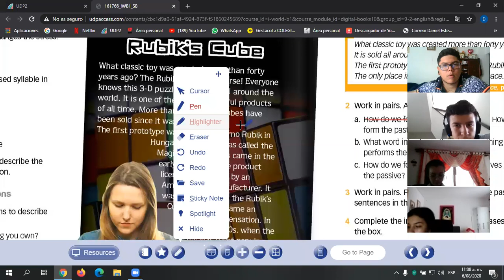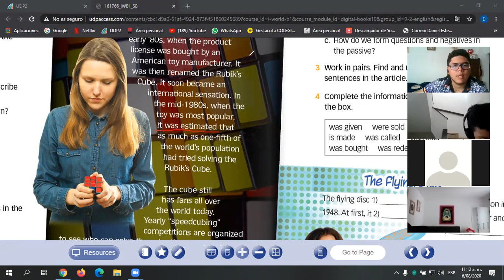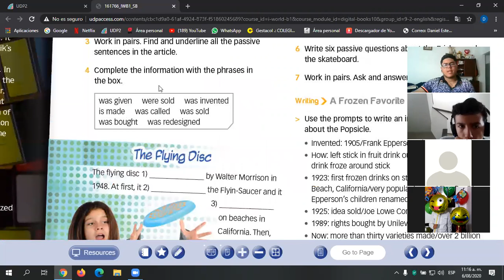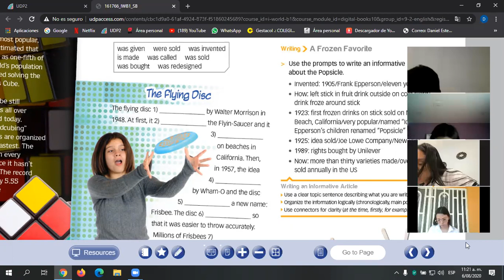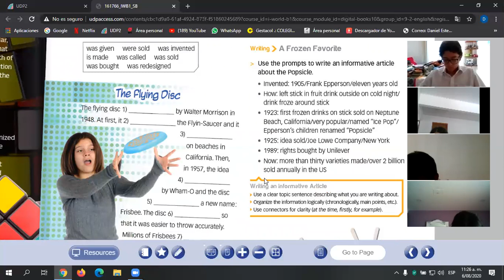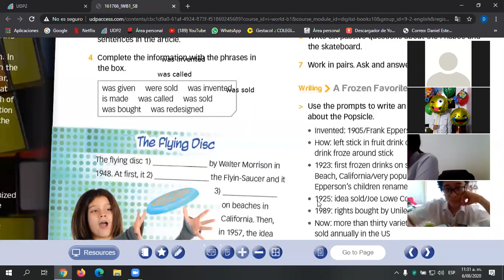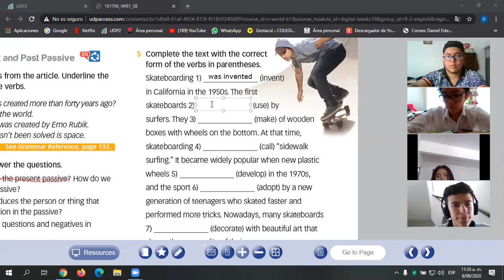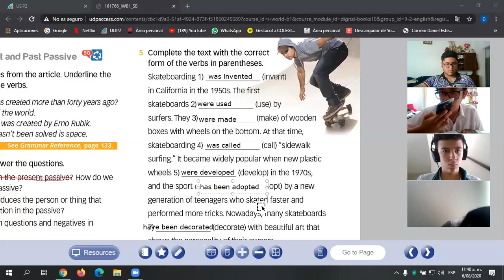CLASE 6 DE AGOSTO INGLÉS 9-2 (PARTE 2)